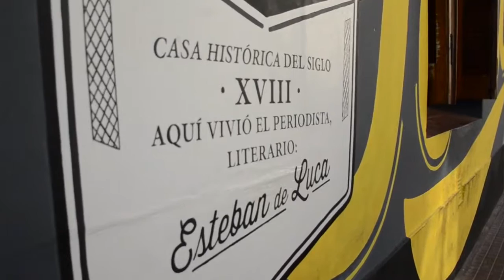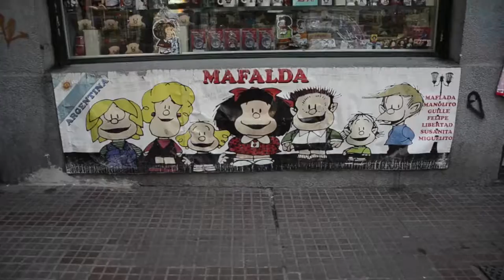Barrios San Telmo 3 Personajes 6º E